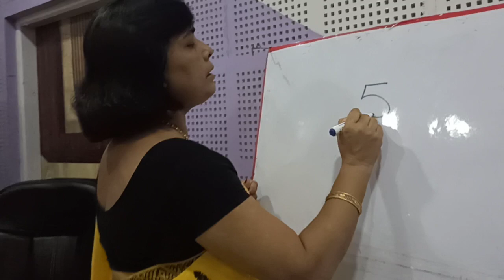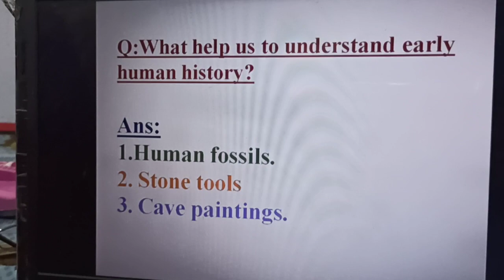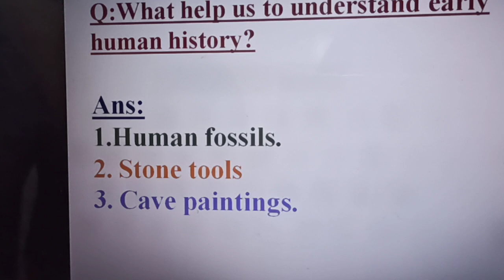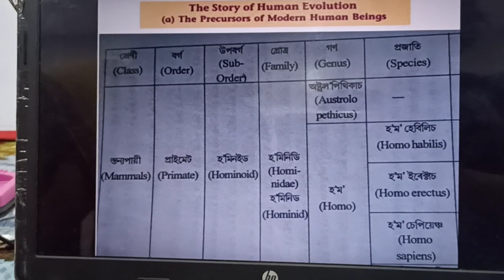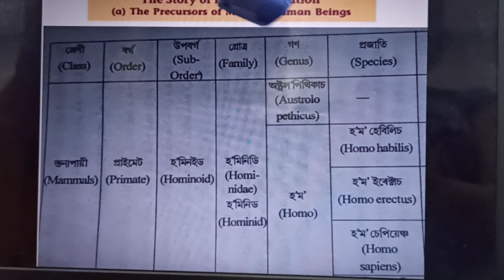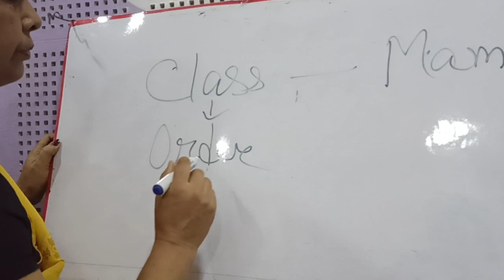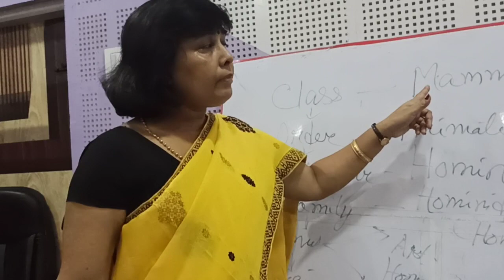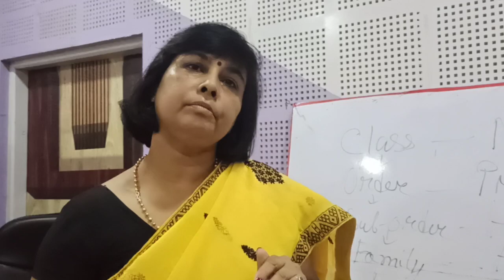H. S 1st year History class -From the beginning of time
vdo lecture by Swapna Kakati , Associate Professor,  Chaiduar college,  Gohpur.